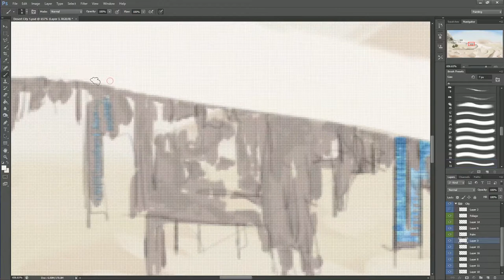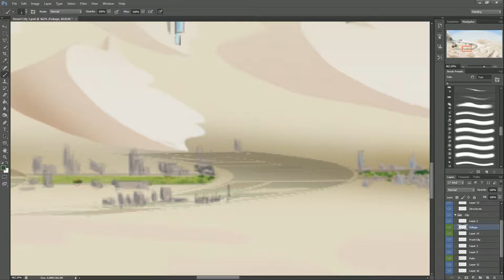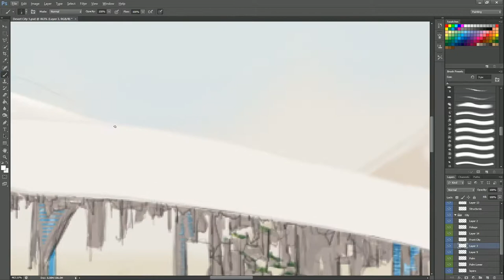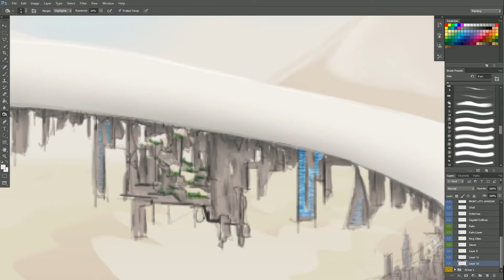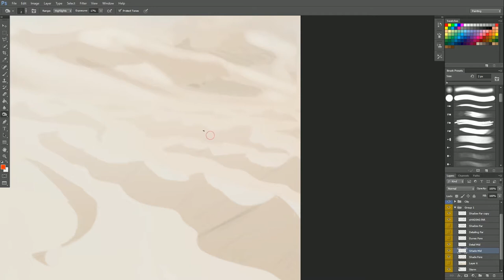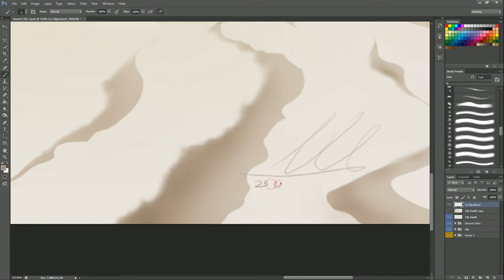Speed Paint - Desert City Part 4 (Final Part)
Here it is! Finally able to complete the piece and relax. Decided to go for a more ambient and surrounding sound for this video.. and those pesky palms were shaved some more!

Anyway hope you enjoyed and as always come check out Atom9 on soundcloud for more music and soundtracks!